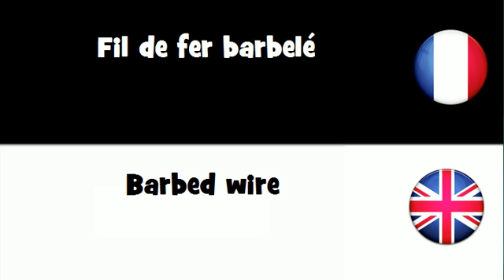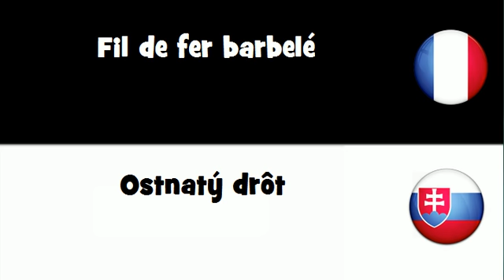Traduction en 20 langues # Fil de fer barbelé